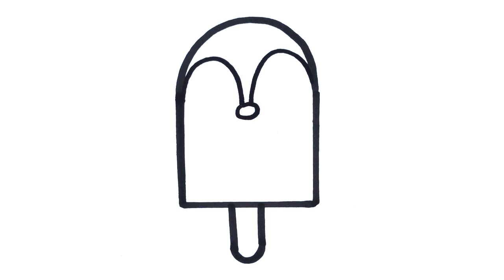Ice Cream Drawing | How to Draw Penguin Ice Cream Easy For Kids Step by Step | Kawaii Drawings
Hi Everyone 💕Let's Learn How to Draw Penguin Ice Cream SUPER SIMPLE & EASY  | Step by Step Drawing Tutorial For Kids | Cute Drawings | Penguin Ice Cream Drawing and Coloring | Kawaii Dessert Drawing | Easy Ice Cream Drawing

Follow Along Drawing and Colouring. Easy Penguin Ice Cream Drawing.

💕Drawing with Peanut💕